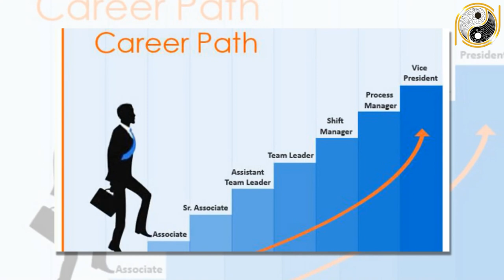Tử Vi Trọn Đời Giáp Dần 1974 Nữ Mạng Biết Sớm Điều Này, Tiền Tỷ Cầm Tay Dễ Dàng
01. Linh phù giải hạn
02. Hồ lô hóa giải Ngũ Hoàng
03. Mai Hoa Phú Quý
04. Gương bát quái tinh cầu
05. Kim bài thái tuế 2023
06. Vòng tam hợp Dần Ngọ Tuất
07. Vòng tam hợp Thân Tý Thìn
08. Vòng tam hợp Hợi Mão Mùi
09. Vòng Tam Hợp Tỵ Dậu Sửu
10. Bát bảo tâm kinh
11. Minh Quang pháp bảo cầu
12. Minh Quang pháp bảo lục giác
13. Tỳ Hưu Lộc Tài (Đồng)
14. Tỳ Hưu Khai Vận ( Bạch Ngọc)
15. Bách Niên Tụ Tài ( tụ tài lộc)
16. Song long ngọc ấn ( ấn thăng quan)
17. Kim bài ngũ Lộ Thần Tài
18. Hồ lô bình an ( treo xe)
19. Móc khóa văn xương
20. Ống bút văn xương gỗ đào
21. Bút văn xương gỗ đào
22. Bút văn xương gỗ đào nhỏ
23. Hoa mai kim tiền ( mạ vàng )
24. Các vật phẩm phong thủy khác Tử Vi Trọn Đời Giáp Dần 1974 Nữ Mạng Biết Sớm Điều Này, Tiền Tỷ Cầm Tay Dễ Dàng